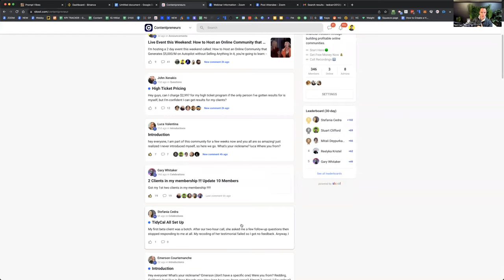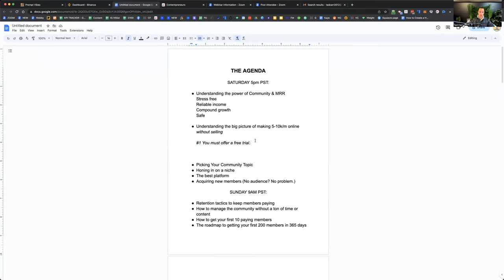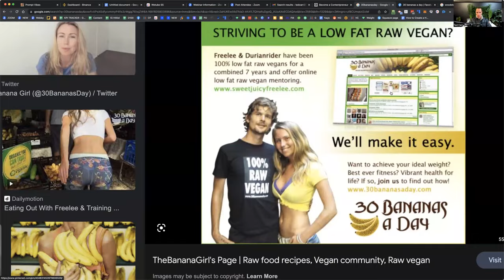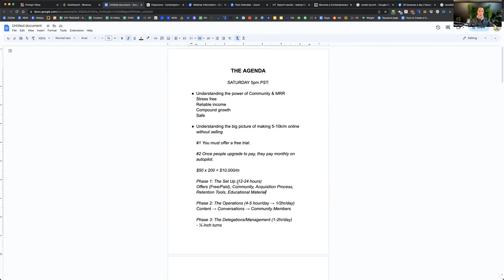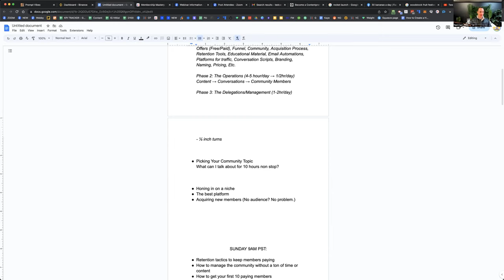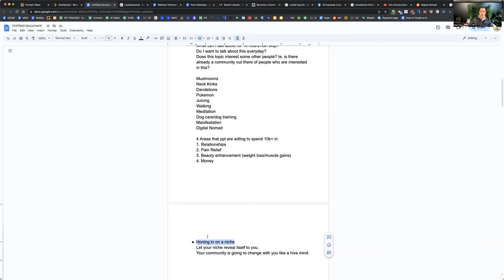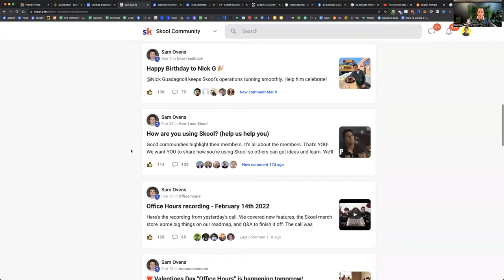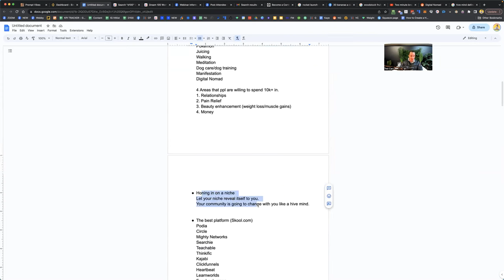Part 1 of 2: How to Make 5-10k/M WITHOUT Sales (Part 2 is in description)